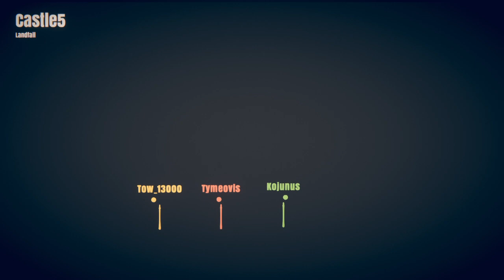Stick Fight: The Game_20211211072854